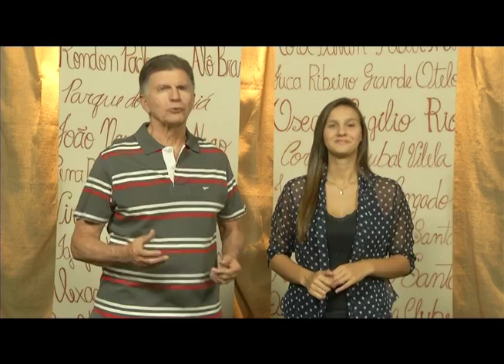Memórias da telefonia na região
Memórias de pessoas que acompanharam o início da telefonia fixa e móvel na região do triângulo mineiro.

Entrevistados: Luciano Silva, Roseli Soares, Francisca Salles, Leonel Brizola, Marcos Malaquias, José Luiz, Mirza Maria, José Eustáquio.

Programa 436, exibido em 15 de fevereiro de 2014.